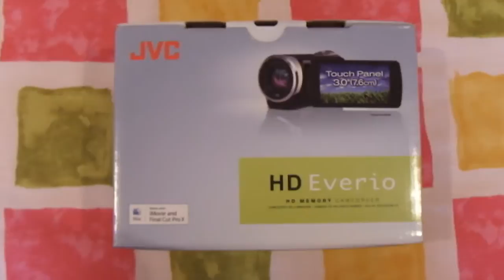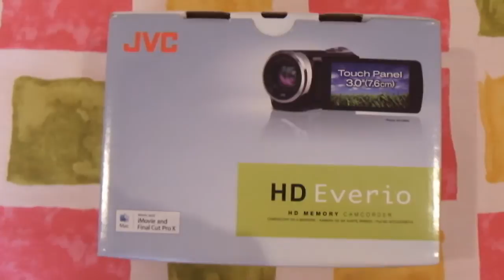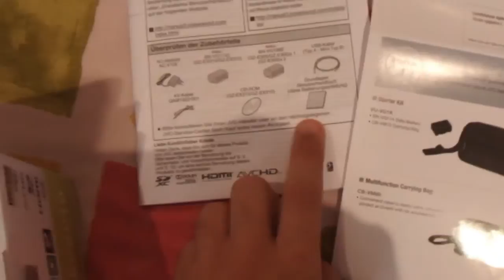Unboxing de Videocámara JVC HD Everio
Hola muy buenas a todos chicos y chicas!!! Os dejo por aquí el último unboxing que voy a hacer con la cámara vieja ya que está la va a sustituir en sus funciones xd, espero que os guste y ya sabeis like, fav y sub

un saludo